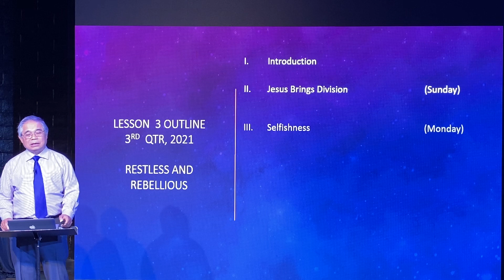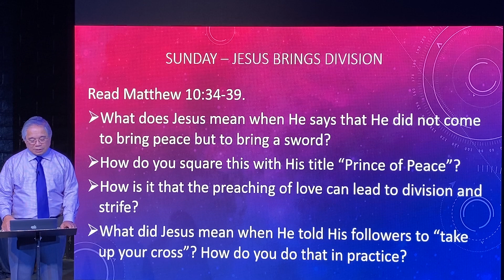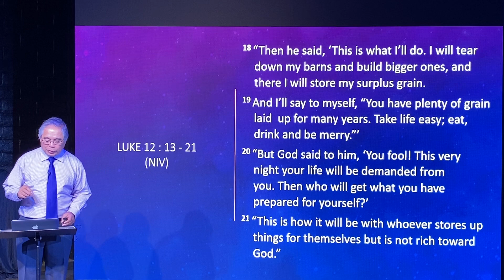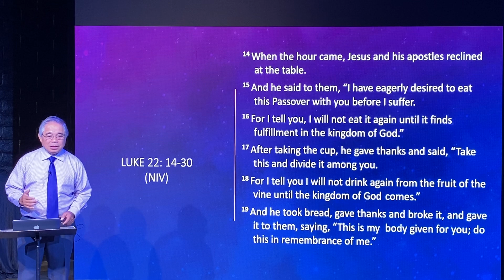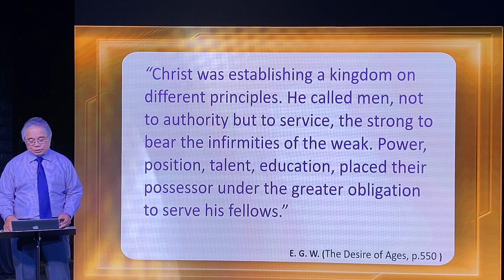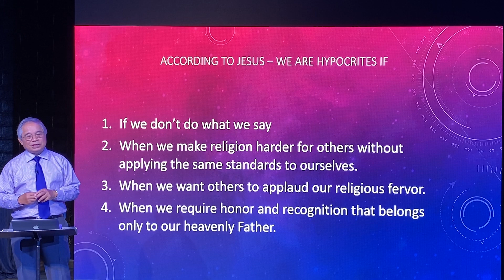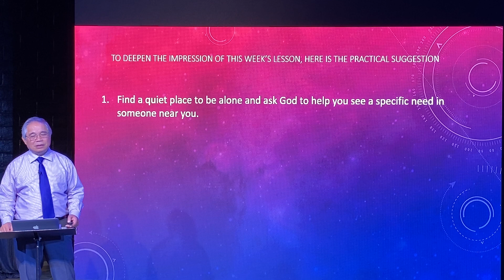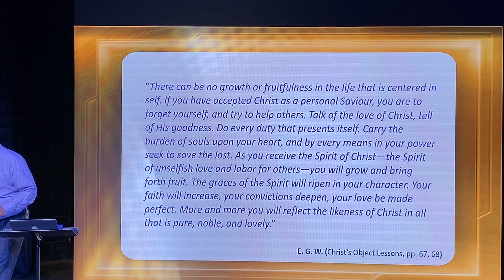Sabbath School Lesson • July 17, 2021